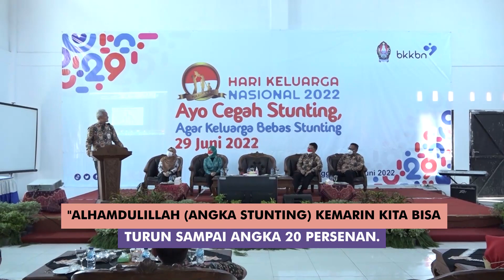Ganjar Pranowo Gencar Turunkan Angka Stunting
Semakin gencar! @GanjarPranowoOfficial terus mengupayakan penurunan angka stunting di Jawa Tengah. Diketahui sebelumnya Ganjar berhasil menurunkan angka stunting hingga 20 persen di wilayah Jateng.

Ganjar jug melepaskan rombongan motor Touring Sehati (Turun Aksi Atasi Stunting Sehat dan Bergizi) dalam pertemua Hari Keluarga Nasional kemarin. Rombongan tersebut merupakan petugas yang turun langsung ke lapangan untuk memberikan bantuan kepada target stunting.